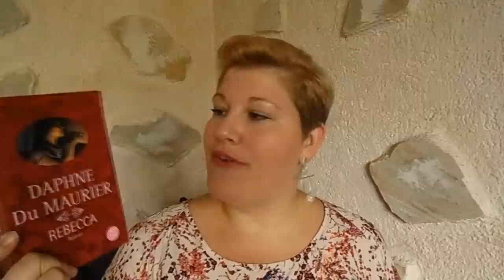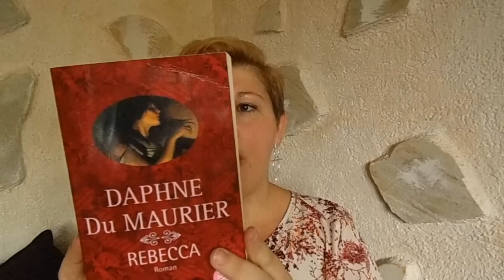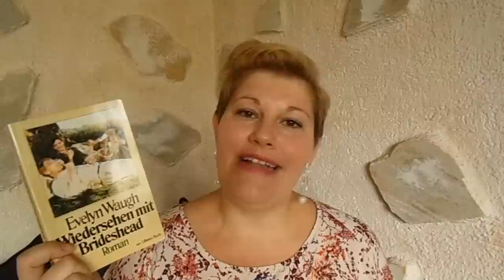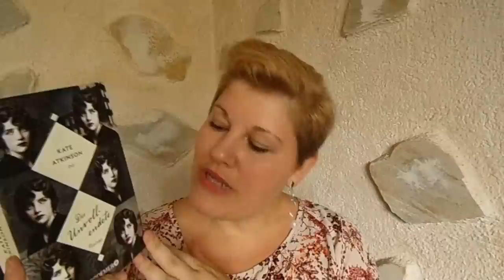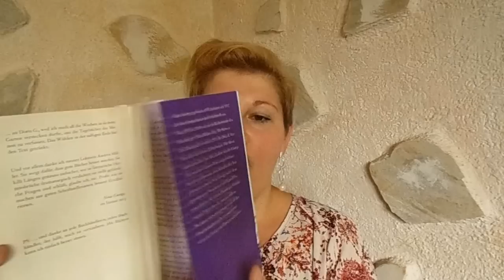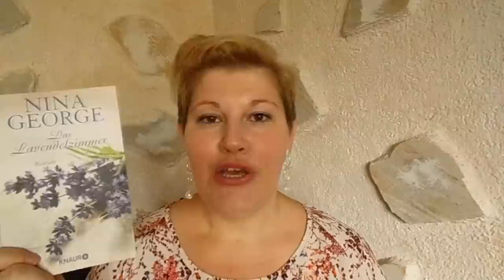Kleines Medimopts Unpacking ~ September 2017 | LadyoftheBooks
Nachdem ich mal wieder ein paar Bücher bei Momox verkauft hatte, durften ein paar Bücher von Medimops bei mir einziehen.

Wie sind eure Erfahrungen mit Medimops so?